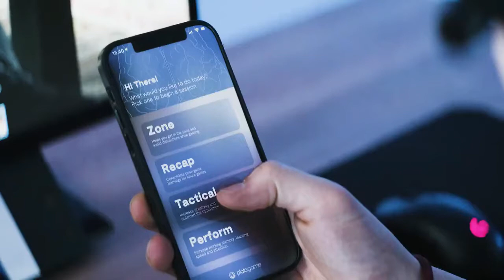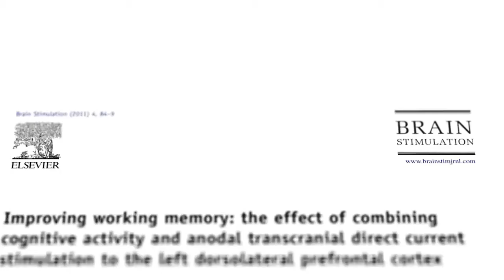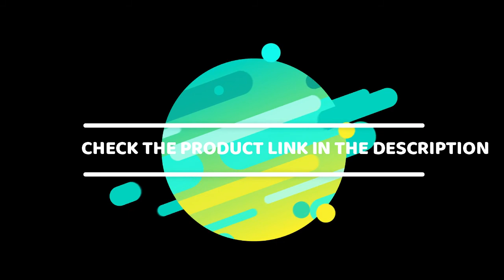PlatoGame Headset: Neuro-Hack & Game Like A Pro